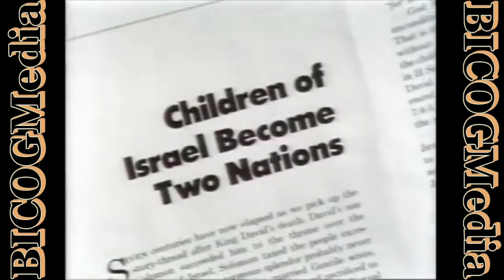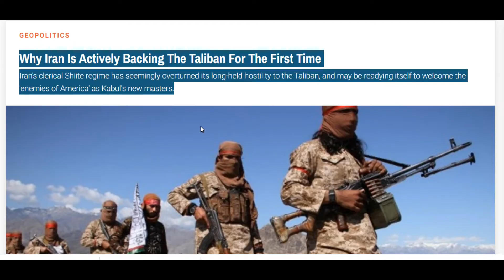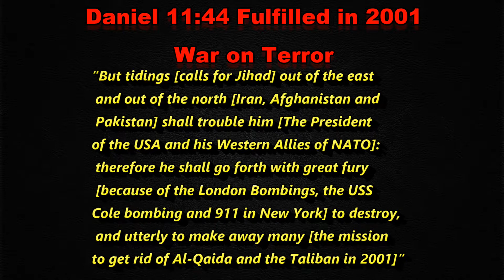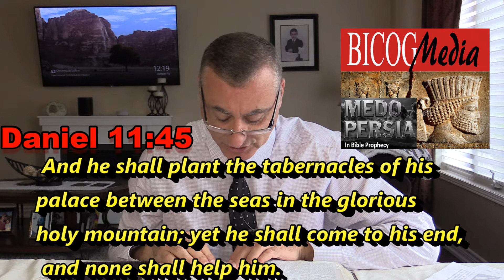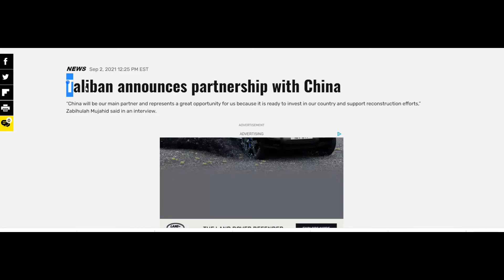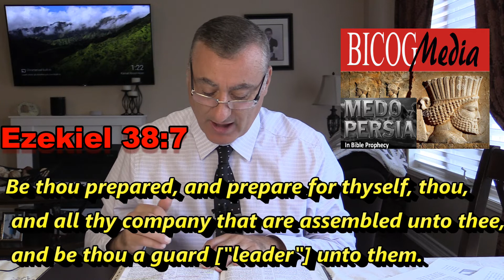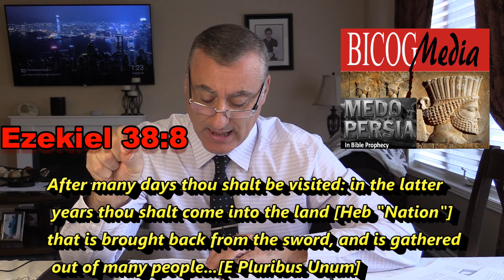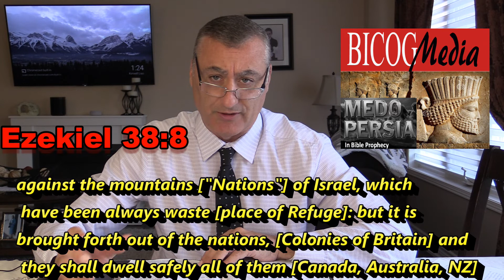The Watchman Program-Persia (Iran & Afghanistan) in Bible Prophecy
This video dives into the Biblical prophecies and to reveal Iran and Afghanistan in Bible Prophecy. Peter Salemi explains the Biblical prophecies and shows how these ancient predictions are for our modern world today!